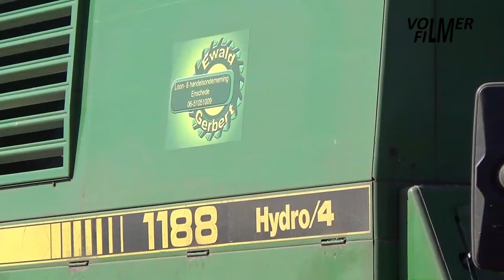Gerbert harvesting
August 14, 2023 - Harvesting rye by contractor Gerbert:
- John Deere 1188 combine harvester with 816 combinehead.
- John Deere 7730 tractor with Alasco tipping trailer.
- John Deere 7530 tractor with Alasco tipping trailer.